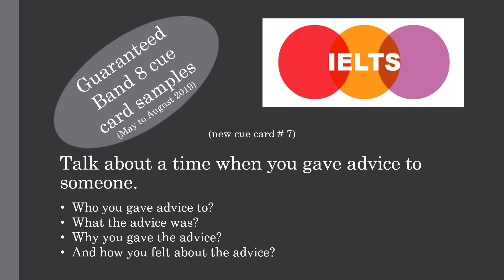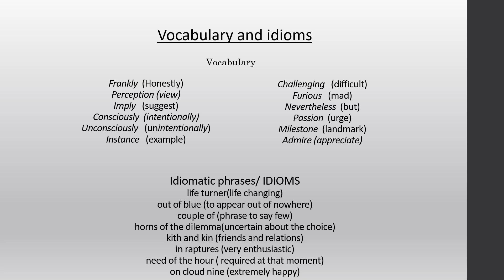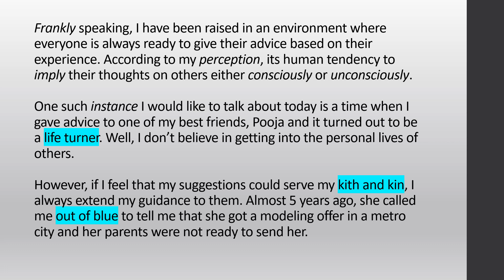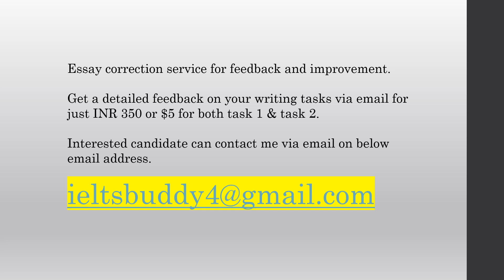IELTS Cue card Talk about a time when you gave advice to someone